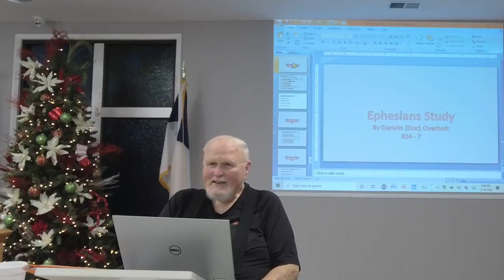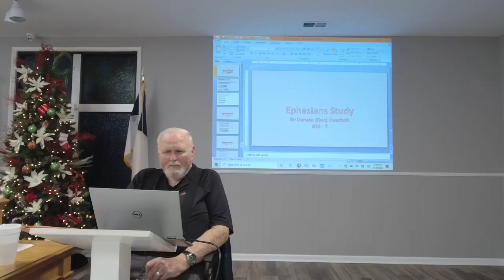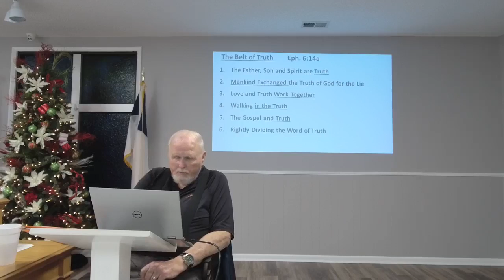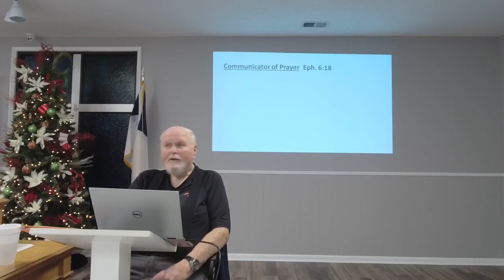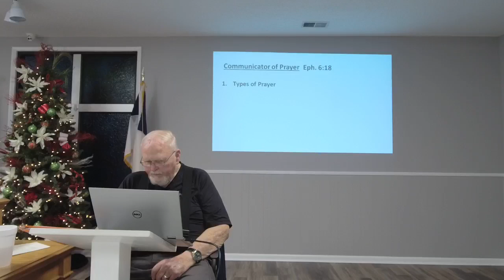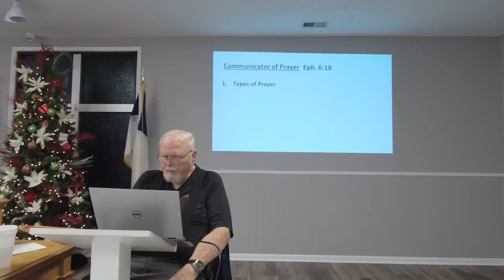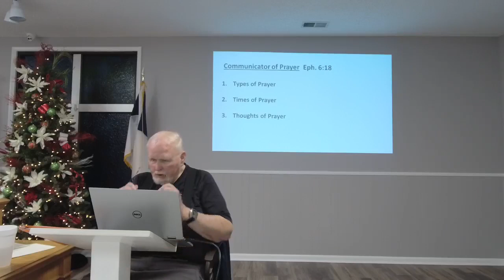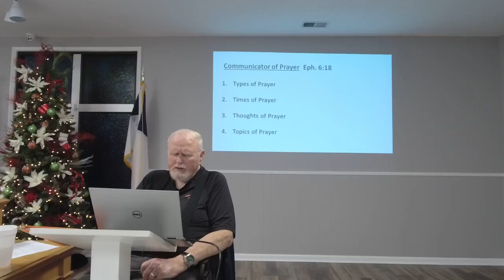Midway Baptist Church, Athens, AL - November 30, 2022 - Ephesians #24-7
Good evening everyone and welcome to Wednesday night Bible Study at Midway Baptist Church in Athens, AL on November 30, 2022. Tonight, we are continuing with message #24-7 in our study of the Book of Ephesians as presented by Dr. Darwin (Doc) Overholt.  Bro. Doc will take a closer look at Ephesians 6:18. Previous lessons in this series and other wonderful videos can also be found on our Facebook . Thank you so much for viewing. Join us again on Sunday mornings at 11:00am.